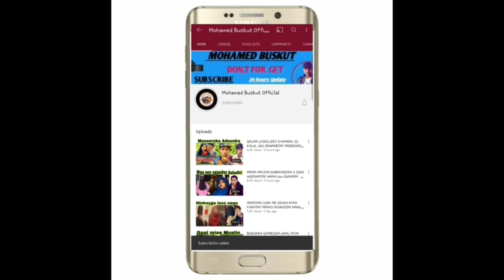SHOWGA SHARMA BOY & NAJMO NASHAAD VS DALNUURSHE & ISMACIL AARKA YAA SHIDNAA? DAAWO